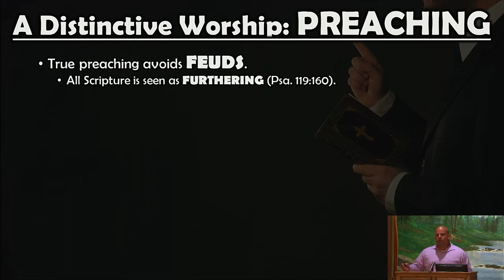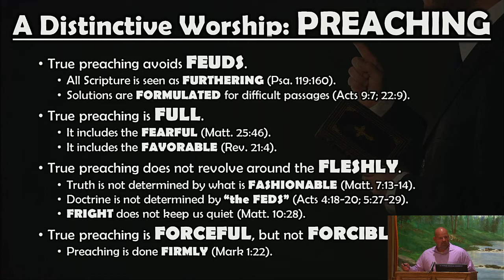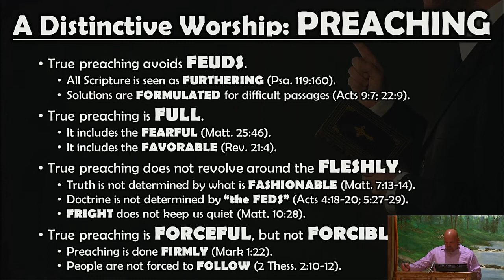2022 09 21 "A Distinctive Worship - Preaching" - Clint Yarber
If you would like to receive a Bible correspondence course by mail, follow this link and we will be glad to send you one!

Our schedule of services:
Sunday morning class: 9:30am - 10:30am
Sunday morning service: 10:30am - 11:30am
Sunday evening: 6:00pm - 7:00pm
Wednesday evening: 7:00pm - 8:00pm